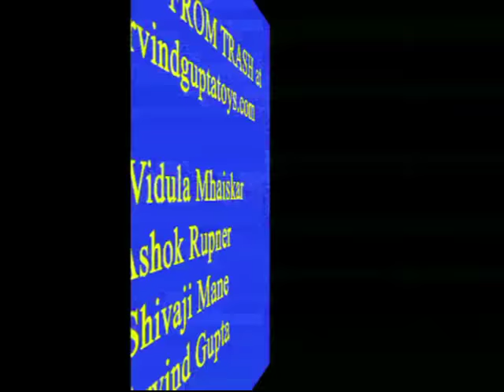SAND SUCKS | Punjabi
For performing this very unique experiment you will just need a plastic bottle, some sand and water. Cut a Tetra Pak to make an improvised funnel. Place this funnel on the mouth of a plastic bottle and fill it three-quarters with dry and coarse sand. Keep adding little bits of water to the bottle. The sand will absorb water and soon it will be saturated with it. Let a little bit of extra water float on top of the saturated sand. If you tilt the bottle you will see the extra water clearly.
Now when you press the bottle something amazing happens. The extra water disappears!! You would expect more water to come out but the opposite happens. The water disappears. What happens is that on pressing the bottle the structure of the sand breaks and this creates internal cavities which suck the extra water!